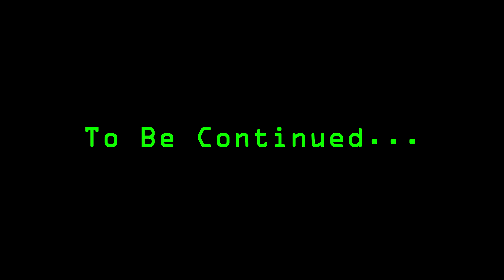Fallout 3 Walkthrough (Modded) Part 252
The Mantis Radio reports more anomalies across the wasteland. This is the fifth episode of The Mantis Imperative.

From the mod page: _"...If you have Mantis radio turned on, you'll occasionally get anomaly notifications from Mantis. These are smaller adventure areas that open up on a semi-random basis. When you're alerted of one, it updates a note in your journal with the transcript of the broadcast, so if you miss some voice work, that log will help you identify what's happening with the anomaly."_

Timestamps are below in case you need them.
- 00:33 - The fifth radio transmission happens. The "Mantis - Orbital Platform Anomaly Warnings" note is updated. Anomaly Five: a small rockslide reveals an unknown entrance to the Dunwich Building.
- 01:53 - Fast traveling to Dunwich Building and searching for the other entrance.
- 03:51 - Found the Manhole to Dunwich Building Power Substation.
- 04:33 - Downstairs to the east. A feral ghoul was inside the room, and two more appeared when I killed the first one.
- 05:29 - A dead wasteland near the workbench. He had the Yogash, a unique sawed-off shotgun.
- 05:54 - Testing the gun.
- 06:22 - Lockpicking the footlocker on the floor near the bed. Some ammo, caps, chems, a Big Book of Science, and the Mantis - A house behind the horrors note were inside the safe.
- 07:00 - Looting the room and reading the note.
- 08:50 - Leaving the room. I check the toilet on the west side before leaving.
- 10:03 - Fast traveling to Megaton.
- 10:21 - Later on that day, the sixth radio transmission happens. The "Mantis - Orbital Platform Anomaly Warnings" note is updated. Anomaly Six: A naval vessel surfaces in the waterways near Northwest Seneca station.
- 11:27 - Fast traveling to Arefu. I can see the boat to the northeast.
- 12:16 - Sniping the Mirelurk Overlord on the shore.
- 12:38 - Leaving the overpass and heading to the boat. I meet Crow and his caravan. As I invested caps in this caravan back in Canterbury Commons, I earned the Crow's Eyebot Helmet.
- 14:16 - A dead Radclaw (Imperfection - The Definitive Creature mod).
- 14:34 - Heading north. Mirelurks on the water. A grenade helped a lot.
- 16:18 - First aid box on the small pier.
- 16:28 - Looting the mirelurks and swimming to the other side. One mirelurk was still alive.
- 18:04 - Swimming to the north shore to jump on the boat.
- 19:15 - A Lying, Congressional Style on a metal box on the boat cabin.
- 19:29 - I try to open the hatch. The Mantis AI warns that the orbital strike will shoot the boat. I jump on the water and swim south before the explosion.
- 20:25 - Now I'm thinking if I should have inspected the underwater after the explosion. Anyway, I return to Megaton.
- 20:53 - On the next day, the seventh transmission happens. The "Mantis - Orbital Platform Anomaly Warnings" note is updated. Anomaly Seven: A partial collapse of an overpass northeast of the Montgomery County Reservoir.
- 22:35 - I fast-travel to the nearby Broadcast Tower LP8. The dog attacked because I was too close to the robot.
- 23:30 - I can see the broken overpass. A Radclaw was nearby, and I used grenades to kill it.
- 25:09 - I go to the rocks northeast to reach the overpass.
- 26:31 - Inspecting the vehicles. A trailer truck is further west. I found a lone raider inside it.
- 27:46 - Tin cans, bottlecap mines, and the "Mantis - Kathy" note were on the workbench.
- 28:33 - Reading the note. The raider ruined the couple's plans.
- 29:38 - I approach Kathy and Raymond's bodies. You have the option to bury them.
- 30:05 - A footlocker was under the bed. Some ammo and weapons. I leave the place.

Enough anomalies for today. Continues in the next episode.